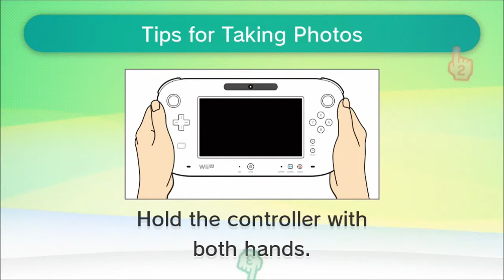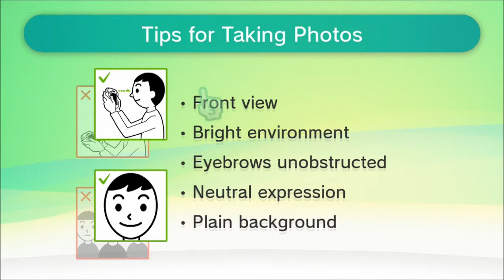Mii creation with friends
Time to builds some miis for smash and create legends...